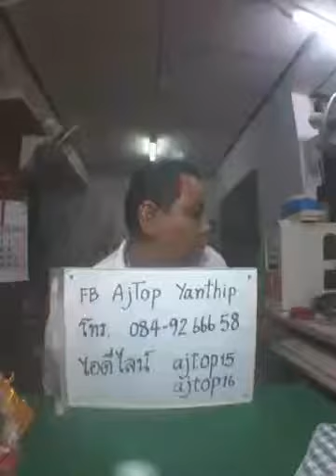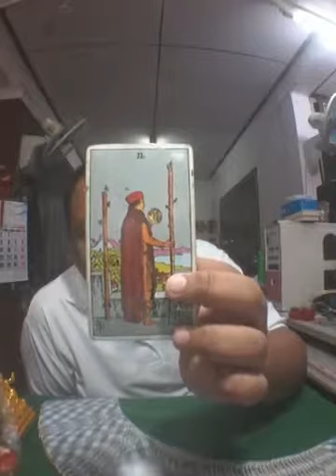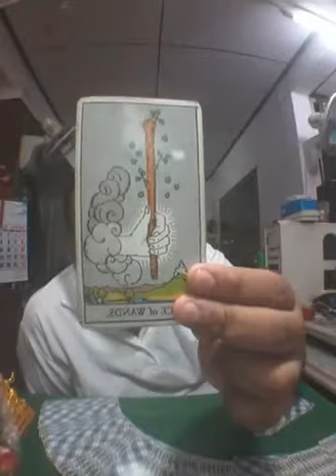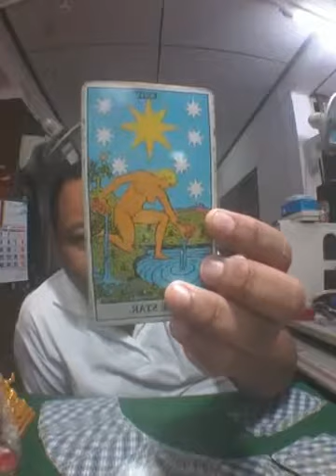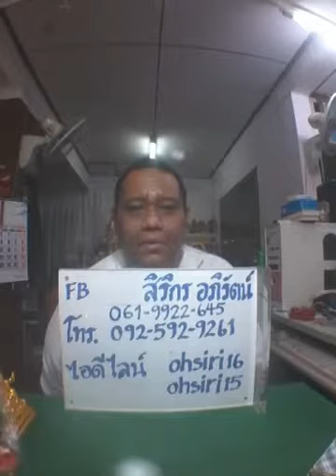ดูดวงคนทั้ง 7 วัน การเงิน - 17 สค 60 - อ.ท็อป วชิระ